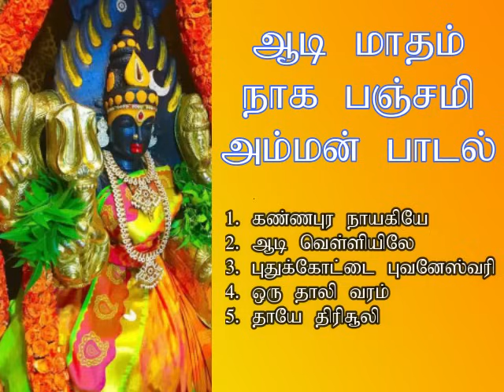ஆடி மாதம் நாக பஞ்சமி அம்மன் பாடல் கேட்டால் சகல தோஷங்கள் நீங்கிவிடும் | Amman Bakthi Padal | Shankara